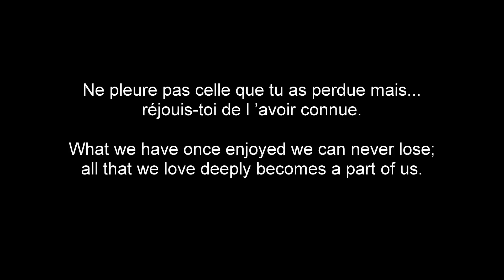Memorial for Lucille Raymonde Bernier Brownrigg Part 3/3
created by robert mari for the beloved children of lucille.
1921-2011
Au CHSDL de Sainte-Élisabeth, le 12 février 2011, à l'âge de 89ans est décédée Mme Lucille Bernier épouse de feu Howard M. Brownrigg, demeurant autrefois à Joliette. Mme Bernier laisse dans le deuil, ses enfants : Louise, William, Robert époux de Guylaine Ferdais, Judith époux de Robert Mari, Karen conjointe de Robert Lavallée, Howard, Christine épouse de Ulrich Schnur, ses petits enfants : Kamala, Maïmouna, David, Olivier, Mélissa, Sacha, Lotte, Nessa, Félix, Kai, 3 arrières petits-enfants: Kasmir, Lola et Mia, ainsi que plusieurs autres parents et amis. Les Cendres de Mme Bernier seront exposées au salon Garceau & Garceau inc., 636 Manseau à Joliette le vendredi 18 février 2011 de 19 h à 22 h et le samedi à compter de 9 h. Une liturgie de la Parole aura lieu au salon le samedi 19 février à 11 hres. L'Inhumation aura lieu au cimetière de Joliette à une date ultérieure. Des dons à la société d'Alzeihmer Lanaudière ou à la fondation pour la Santé du Nord de Lanaudière seront acceptés au salon.